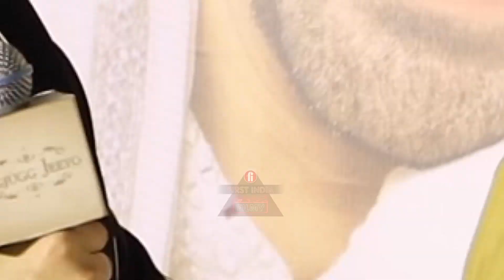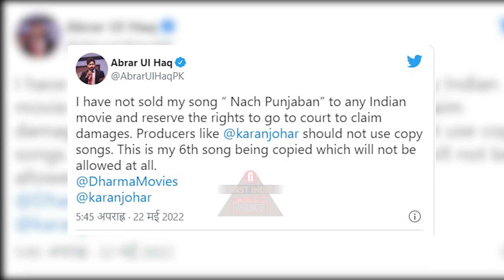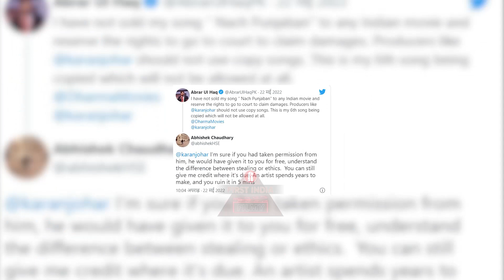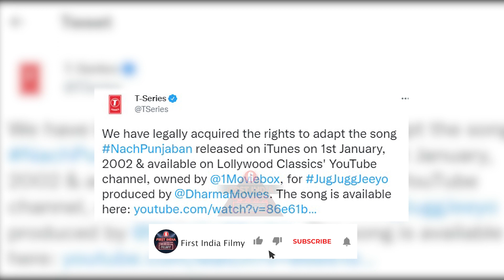Nepotism के बाद Karan पर फिर लगा गंभीर आरोप, Pakistaani Singer ने कहा चोर?।Jugjugg Jeeyo Controversy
Film JugJugg Jeeyo Trailer Release के बाद से ही विवादो में आ गयी है। Film के Trailer में आपने एक गाना सुना होगा "Nach Punjaban" ये Peppy Song Trailer Release के बाद से ही लोगों की ज़ुबां पर चढ़ गया है। पर इस गाने का सच तो कुछ और ही है। ये गाना नया नहीं बल्कि सालों पुराना है। जिसे पाकिस्तानी सिंगर अबरार उल हक ने गाया था। इसके खिलाफ सिंगर अबरार उल (Abrar Ul Haq) हक ने अब आवाज उठाई है।

Reporter: Sonia Jaiswal
Editor: Tushar Shukla